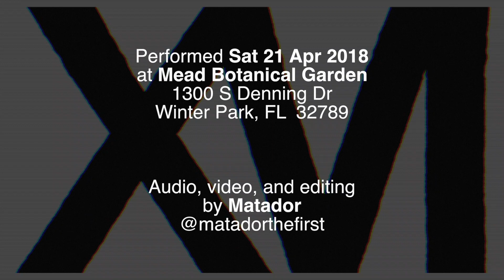Finesse – "Silence"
Finesse performs her poem "Silence" in Mead Botanical Garden in Winter Park, Florida and kicks off PARKXVI's PoetryAroundOrlando series!

Connect with Finesse on Facebook! @FinesseYourSoul